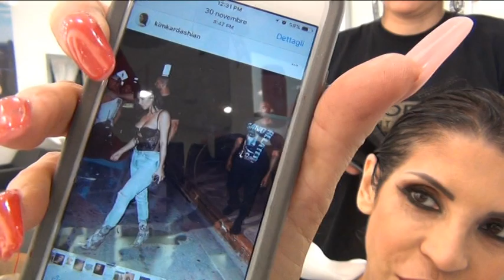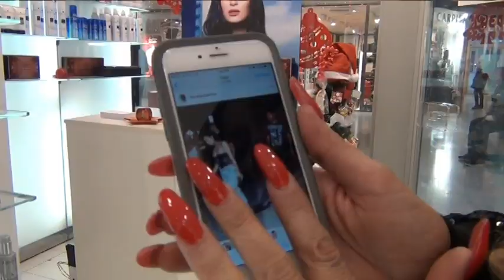Kim Kardashian Hair & Sexy Outfit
Oggi sono  dalle mie parrucchiere Isabel Vegas  nel Centro Commerciale di Malpensa Uno Gallarate (va), ho girato qui il video Outfit di Kim Kardashian e ovviamente i capelli sono il punto di forza di questo tipo di look, soprattutto per le extension e per lo style mosso morbido che sono fondamentali per ricreare una minima somiglianza (non di fisico) a lei. Questo outfit,lo avevo notato subito in una foto che aveva postato un po' di tempo fa su Instagram, un po' sexy ma casual, mi e' piaciuto subito, anche perchè i body ora si utilizzano molto spesso. Il body  e' di Intimissimi, mi piace tantissimo soprattutto per l'apertura nella schiena, Un grazie speciale a tutto lo staff e titolari del negozio Isabel Vegas, qui sotto vi posto i loro link su fb! Buona visione, spero vi piaccia questo outfit! Smack!

Ps per chi non lo sapesse ho creato un gruppo chiuso su fb chi volesse entrare lascio il link qui sotto.

PERISCOPE: luisabeautyland